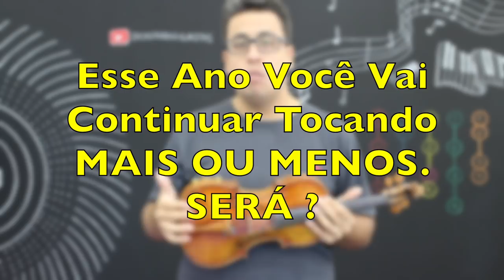Esse Ano Você Vai Continuar TOCANDO Mais ou Menos SERÁ ?